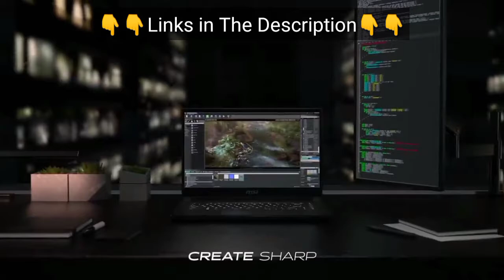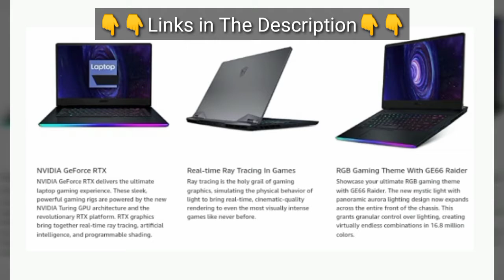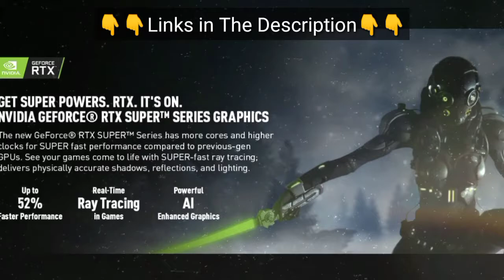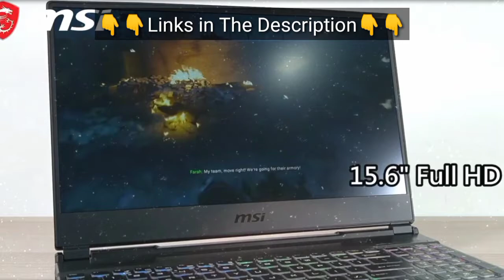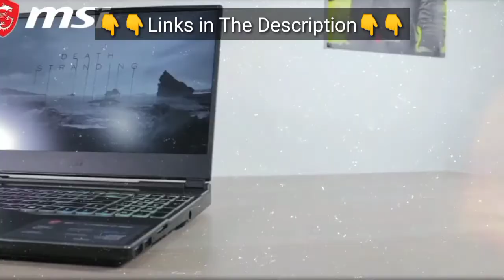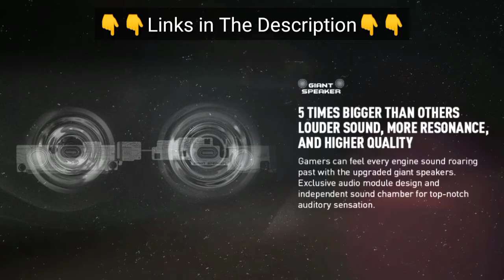Top 5 Best MSI Gaming Laptop, Gaming Laptop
👉 { 1 } MSI GS66 Thin and Light Gaming Laptop

15.6" FHD, Anti-Glare Wide View Angle 300Hz 3ms | 1920x1080 16:9

Intel Core i7-10870H 2.2-5.0 GHz

NVIDIA GeForce RTX3070 Max-Q 8GB GDDR6

32GB (16G*2) DDR4 3200MHz ; 2 Sockets, Max Memory 64GB | 1TB NVMe SSD

Killer LAN E3100 | Intel Wi-Fi 6E AX210(2*2) | BT 5.2

👉 { 2 } MSI GE75 Premium Gaming Laptop

【We have professional modified/upgraded, if necessary, to the detailed specs, as you can find in the product listing title and technical descriptions】

【MSI GE75 i7-10750H】: The Powerful and Fast 10th Generation Intel Core i7 Processors, Intel Hexa-Core i7-10750H, 2.60 GHz Base Frequency, Up to 5.0 GHz with Intel Turbo Boost Technology, 12 MB Intel Smart Cache, 12 Threads

【MSI GE75 RAIDER 17.3】: 17.3 inch Full HD (1920 x 1080) IPS-Level 144Hz 3ms 100%sRGB 72%NTSC Thin Bezel Display; Dedicated 6GB GDDR6 NVIDIA GeForce RTX 2060 Graphics

【External Ports and Slots】: 1 x USB 3.2 Gen 2 Type-C, 2 x USB 3.2 Gen 1, 1 x USB 3.2 Gen 2, 1 x HDMI (supports 4K @ 60Hz), 1 x RJ-45, 1 x Media Card Reader, 1 x headphone/microphone combo jack

【Operating System】 : Windows 10 Home 64 bit, Integrated 720p HD Webcam, Steel Series Anti-Ghosting Keyboard with Per-Key RGB Color Customization, Killer N1550i Combo 2x2 ac + Bluetooth 5.0, 2x 3W Giant Speakers + 2x 3W Subwoofer, Accessory Including a Delca 16GB Micro SD Card

👉 { 3 } MSI GP65 Leopard Gaming Laptop

15.6" Thin Bezel FHD IPS-Level 144Hz 3ms 100%sRGB 72%NTSC NVIDIA GeForce RTX 2060 6G GDDR6

Core i7-10750H 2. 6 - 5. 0GHz Intel Wi-Fi 6 AX201(2*2 ax)

512GB NVMe SSD 16GB (8G*2)DDR4 2666MHz 2 Sockets Max Memory 64GB

USB 3 2 Gen2 Type C *1 USB 3 2 Gen1 *2 Steel Series per-Key RGB with Anti-Ghost key+ silver lining 720p HD Webcam

Win 10 Multi-language Giant Speakers 3W*2 6 cell (51Wh) Li-Ion 230W

👉 { 4 } MSI GE66 Gaming Laptop

15.6" FHD, Anti-Glare Wide View Angle 240Hz 3ms | NVIDIA GeForce RTX2070 8G GDDR6

Intel Core i7-10875H 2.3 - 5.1GHz | Killer Wi-Fi6 AX1650 (2*2 ax)

16GB (8G*2) DDR4 3200MHz | 2 Sockets | Max Memory 64GB

Killer LAN E3100 | Dynaudio Speaker with Passive Radiator*2 | 1080p FHD Webcam

Steel Series per-Key RGB with Anti-Ghost key+ silver lining | Multi Touch

Connectivity technology: Mini DisplayPort

👉 { 5 } MSI GL65 Leopard Gaming Laptop

15.6" FHD IPS-Level 144Hz 72%NTSC Thin Bezel close to 100%Srgb NVIDIA GeForce RTX 2070 8G GDDR6

Intel Core i7-10750H 2.6-5.0GHz Intel Wi-Fi 6 AX201(2 x 2 ax)

512GB NVMe SSD 16GB (8G*2) DDR4 2666MHz 2 Sockets Max Memory 64GB

USB 3.1 Gen2 Type C 1 USB 3.2 Gen1 3 Steel Series per-Key RGB with Anti-Ghost key+ silver lining 720p HD Webcam

Win10 Multi-language Giant Speakers 3W x 2 6 cell (51Wh) Li-Ion 230W